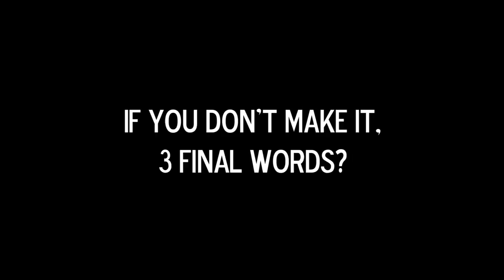NUDE BEACH PARAGLIDING (Cell Outs) Darin AzWhalen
Mari, Lasercorn and Wes head to a nude beach??

Welcome to the new and improved Cell Outs! We've taken the show to a whole new level bringing you action-packed episodes each week as we recreate the games we play in real life!

Join us every Saturday as we embark on a journey to play every single popular mobile app in the studio - and then recreate them in real life!